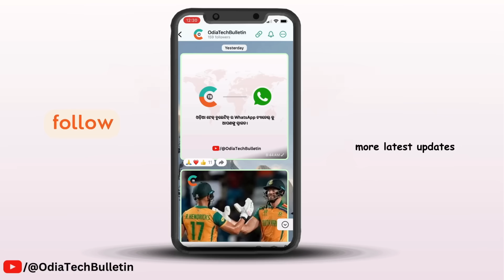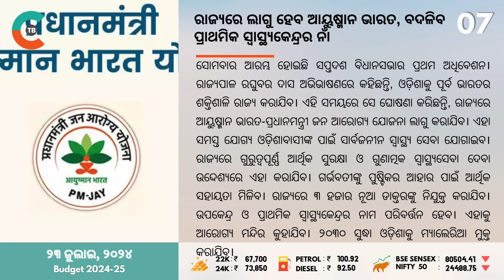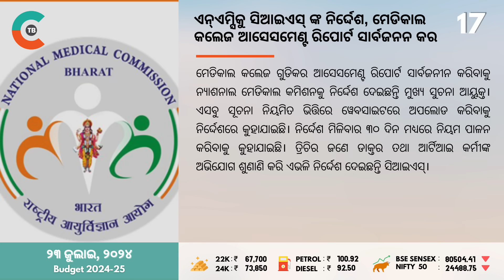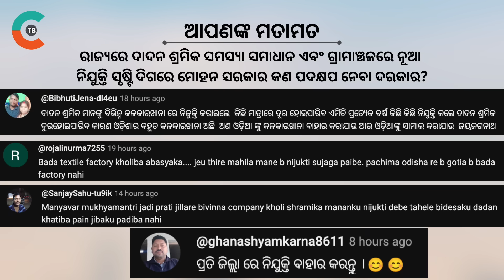Union Budget 2024 // Economic Survey 2024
Finance Minister Nirmala Sitharaman will unveil the Union Budget 2024 on July 23, marking the first budget under the newly elected NDA government led by Prime Minister Narendra Modi. There are high hopes among the common people, middle class, and salaried individuals for Budget 2024, as many are anticipating income tax relief from Sitharaman.
On July 22, Union Finance Minister Nirmala Sitharaman presented the Economic Survey of India 2023-24, along with a statistical appendix, to both Houses of Parliament. The survey highlighted a positive outlook for India's financial sector but cautioned about potential vulnerabilities. It described the sector as being at a "turnpike moment," noting a shift away from banking support for credit and an increasing role of capital markets. Sitharaman is scheduled to deliver the Union Budget for 2024-25 in the Lok Sabha on July 23.